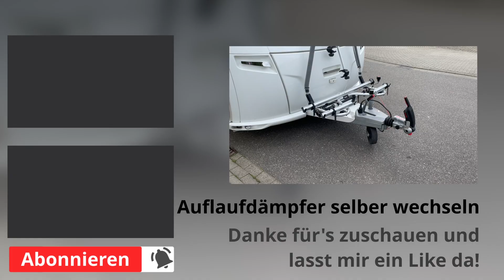Auflaufdämpfer selber wechseln - TÜV Mangel am Wohnwagen beseitigen 🦊 Tutorial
Auflaufdämpfer defekt oder der TÜV hat es bemängelt?
Kein Problem, denn diesen kann man leicht selber wechseln.

Das dazu benötigte Werkzeug sowie die Vorgehensweise zeige ich Euch in diesem Tutorial Video am Beispiel eines Wohnwagen mit Alko-Chassis und AKS.

00:00 - Einleitung
00:21 - Intro
00:33 - Werkzeug
01:07 - Demontage
04:48 - Dämpferwechsel
05:42 - Remontage
09:27 - Endscreen

Verwendeter Auflaufdämpfer ALKO Auflaufdämpfer 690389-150-V - Anhänger Stoßdämpfer Wohnwagen 150V
ALKO Auflaufdämpfer
für ALKO Auflaufeinrichtung 150V
Maße:
Gesamtlänge ca. 535 mm
Gewinde am Druckkörper M10 x 40 mm
Ø Auge an der Kolbenstange ca. 12 mm
Ø Druckkörper ca. 24 mm
Hersteller: AL-KO Nr. 690389 (steht auch auf dem Dämpfer)

alternativ
Original Stabilus Stoßdämpfer / Auflaufdämpfer für AL-KO Alko 200V Auflaufeinrichtung Wohnwagen vgl. 690.388 / 690388 / 690 388
Länge: gesamt: 552mm Zylinder: 345mm Buchse an der Kolbenstange: 37,5mm Durchmesser: Zylinder: 24mm Kolbenstange: 10mm Gewinde M10 Anschluss an Zylinder Original Artikelnummer ALKO : 690.388 (steht auch auf dem Dämpfer)

Intro Entdecker Fuchs
Pictures by Pexels.com
Fotographs: Xue Guangiian, Ovan, Alexandr Podvalny, Simon Migaj